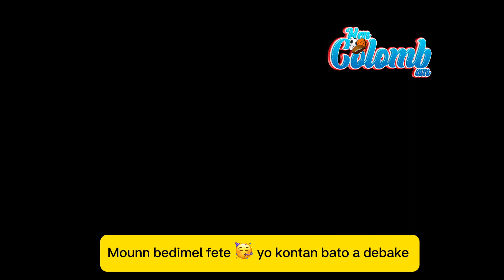Mounn sen lwi kontan yo chante # sou Ariel Henry pou bato a ki debake a